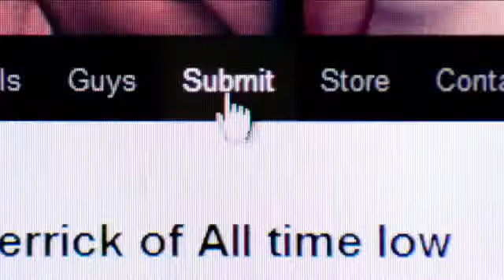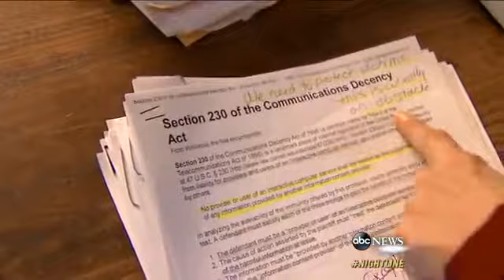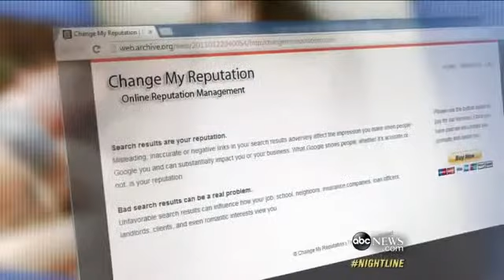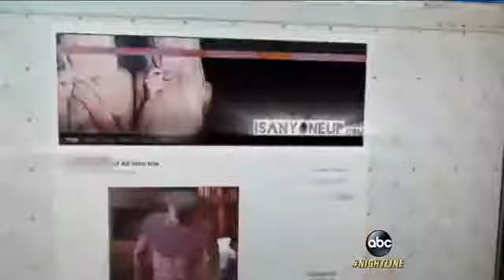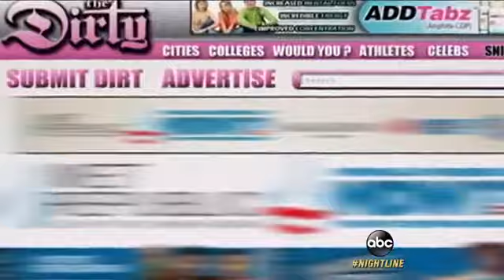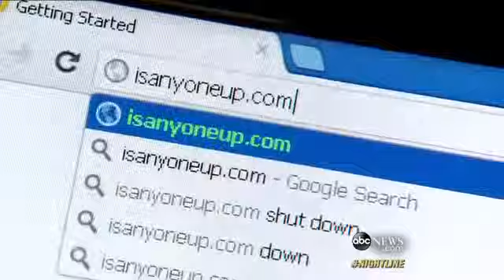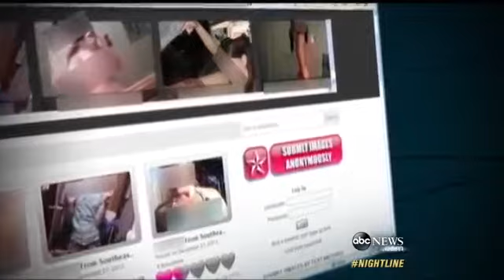Revenge Porn Site Creator Could Face Priso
Victims speak out against websites where people anonymously post explicit photographs of exes.